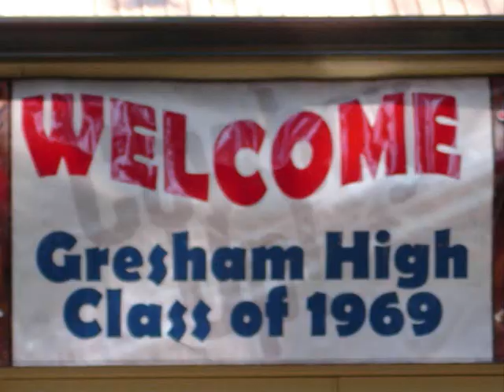Gresham Class of '69 40th Reunion Vol II